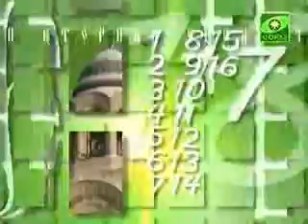О.Евгений. Как и зачем поститься?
Кусочек передачи "Церковный календарь" с о.Евгением (Попиченко) на православном телеканале "Союз", 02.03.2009.